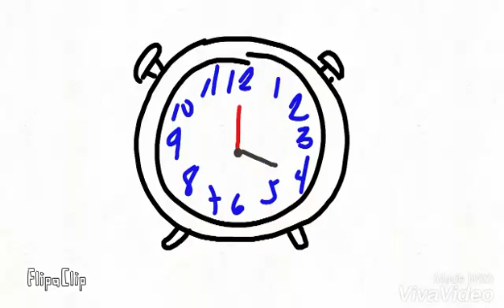Sakit ng mga gamer